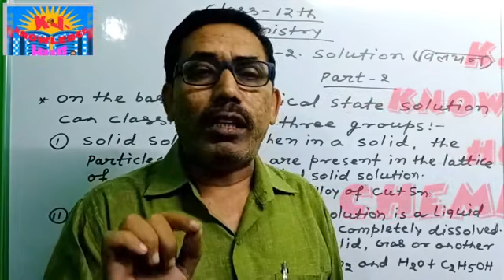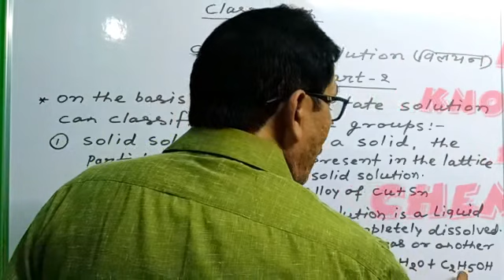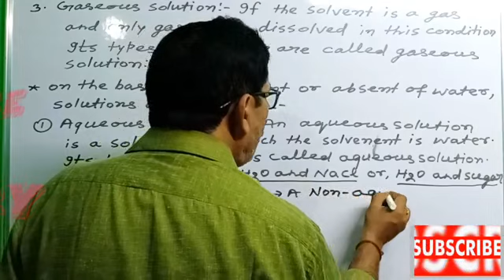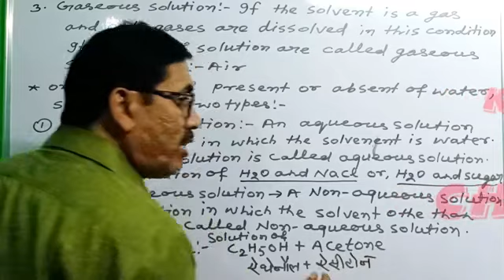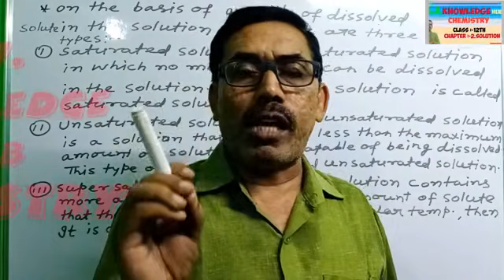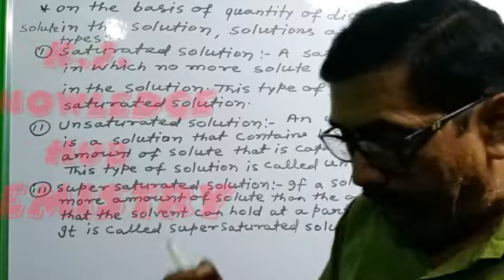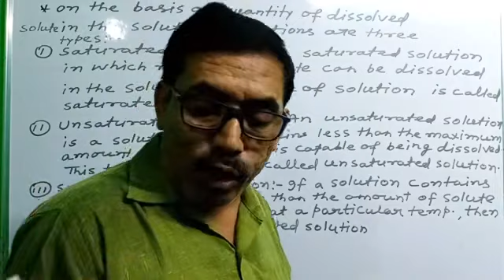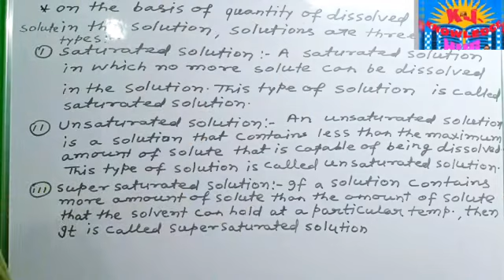CHEMISTRY CLASS :-12th CHAPTER :-2 . SOLUTION PART :-2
In this video we will study about classification of solution
(1) On the basis of physical state
(2) on the basis of present or absent of water
(3) On the basis of quantity of dissolved solutes
(4) On the basis of the amount of dissolving substance in the solution
Lecture :-
In English
हिन्दी में ।

link chemistry class:-12th
 chapter:-2 solution
part:-1